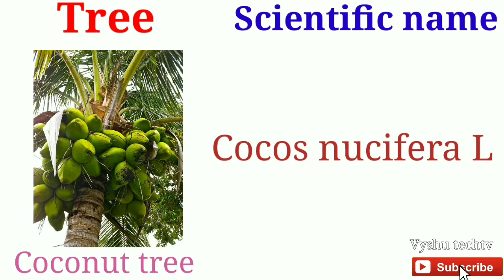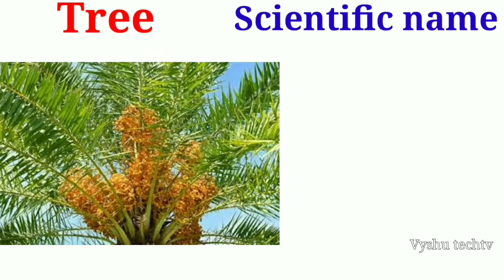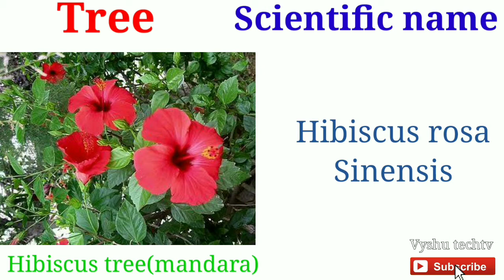Scientific names of trees and plants in telugu!General knowledge for all compitative exams!vyshtecht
Scientific names of trees and plants
   it uses for all compitative exams

trees : scientific names of ...banyan tree, mango tree, pipal tree, neem tree, and, jasmine, rose, etc.